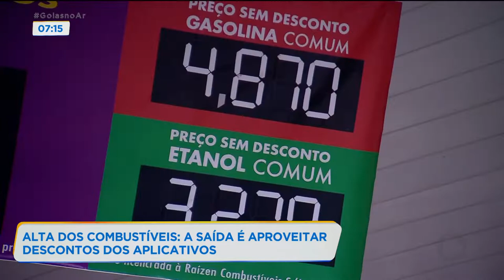ALTA DOS COMBUSTÍVEIS: A SAÍDA É APROVEITAR DESCONTOS DOS APLICATIVOS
UMA SAÍDA PRA FUGIR DO AUMENTO DOS COMBUSTÍVEIS É APROVEITAR OS DESCONTOS OFERECIDOS PELOS APLICATIVOS QUE TÊM PARCERIA COM OS POSTOS. DÁ PRA ECONOMIZAR ATÉ UNS 15 CENTAVOS POR LITRO. PARECE POUCO, MAS, PELO PREÇO QUE TÁ PRA ENCHER O TANQUE, JÁ TÁ BOM.